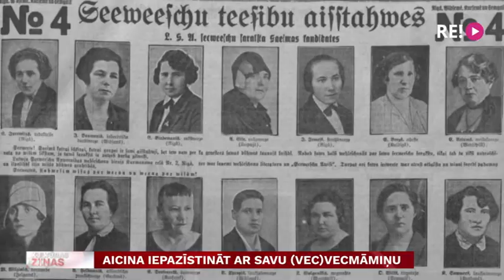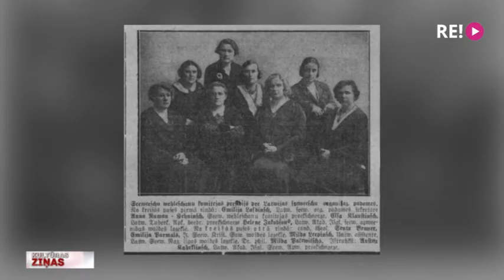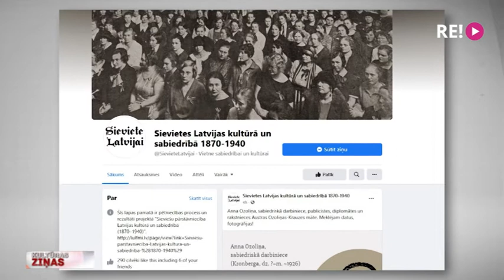Aicina iepazīstināt ar savu (vec)vecmāmiņu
Iepazīstini ar savu (vec)vecmāmiņu! Ar šādu aicinājumu pie sabiedrības vērsies Latvijas Universitātes Literatūras, folkloras un mākslas institūts. Tas cer izveidot datu un attēlu kopu, lai atklātu sieviešu iniciatīvu, profesionālo, sabiedrisko un politisko darbību no 19. gadsimta beigām līdz 2. pasaules karam. Kā noskaidroja kolēģis Jānis Lācis, pētnieki cer uz foto un dokumentālām liecībām par, iespējams, nepelnīti aizmirstām, bet spilgtām sievietēm jūsu dzimtas vēsturē.